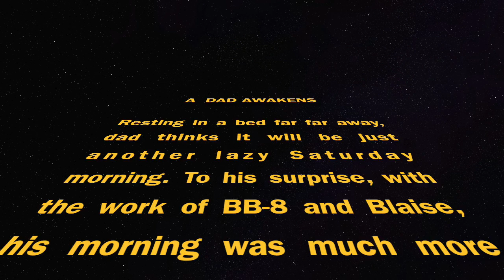Starwars: A Dad Awakens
This video is about Blaise doing some filming and waking up his dad on a Saturday morning!